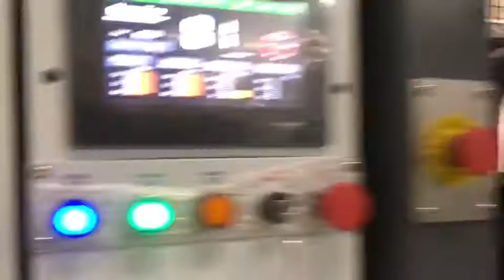42oz paper cup forming machine in Latin America customer's factory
DEBAO-1250C, suitable for making cup height 110--180mm, speed 80pcs/min